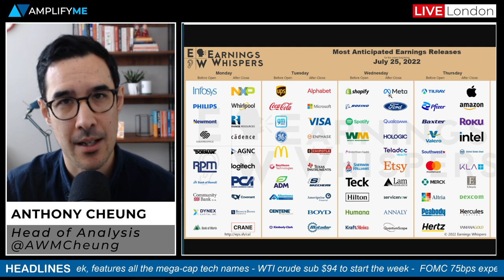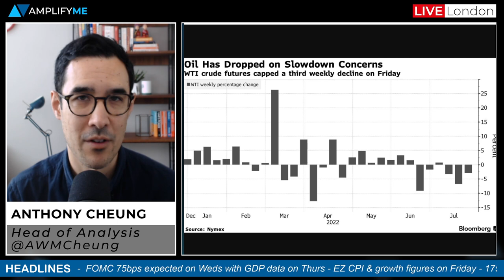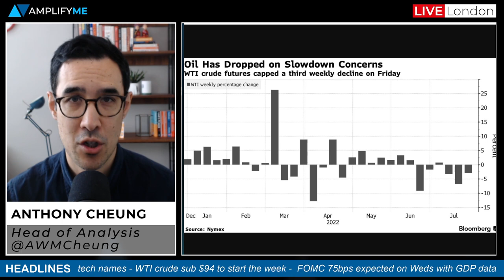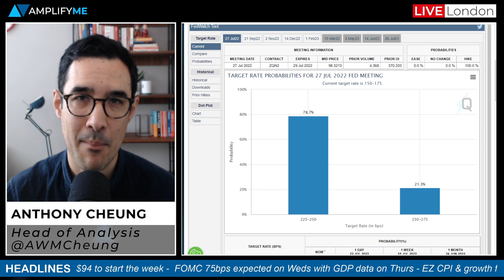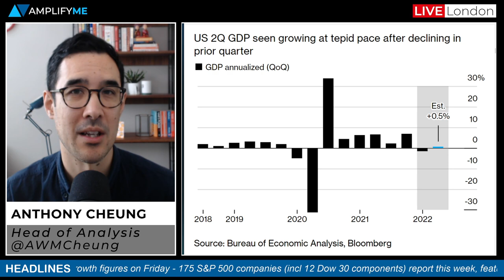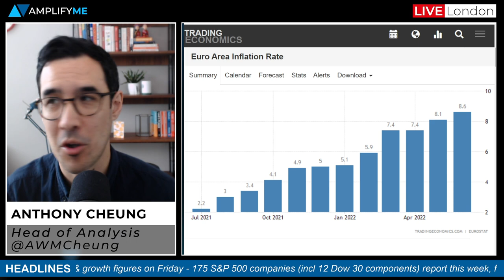This Week In Markets: 25th - 29th July 2022 (US Earnings & FOMC Preview)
Head of Market Analysis Anthony Cheung covers the major events in markets this week.

- Intro (00:00)
- US earnings season (00:19)
- WTI crude lower into the new week (1:14)
- China covid cases drop (2:16)
- FOMC expected to hike rates 75bps this week (2:35)
- US GDP and other data to watch out for (3:41)
- Eurozone inflation and GDP data (5:10)
- China Politburo meeting happening this week (6:58)